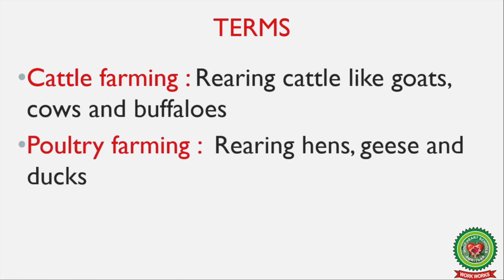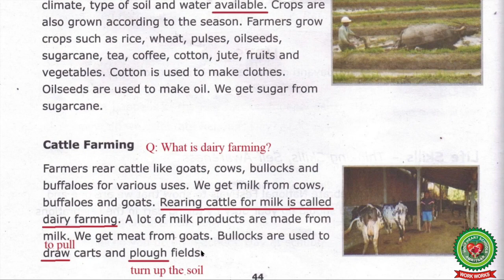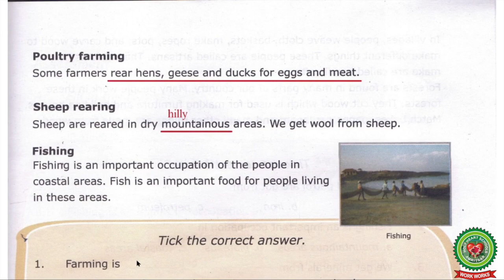Occupations|Class 3|Social Studies|Holy Heart Schools|May 12 2020